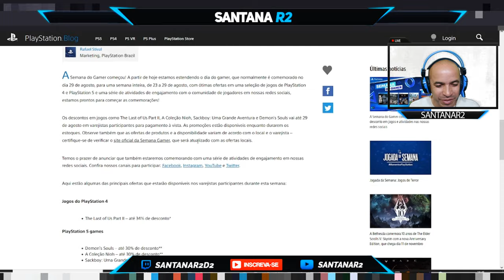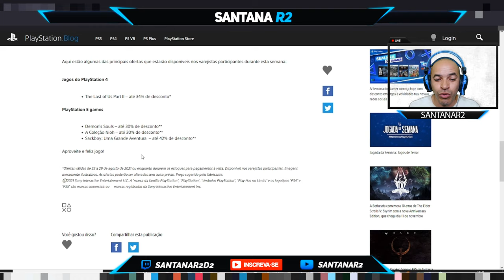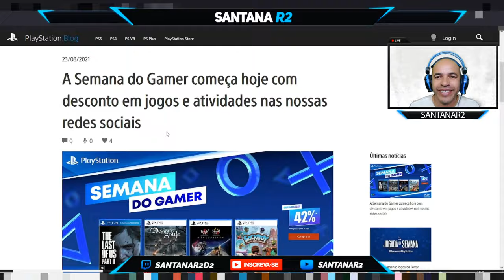CORRE PESSOAL !!! SEMANA GAMER NOVA PROMOÇÃO PLAYSTATION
►FONTES:  PLAYSTATION.BLOG e  PLAYSTATION

Muito obrigado.